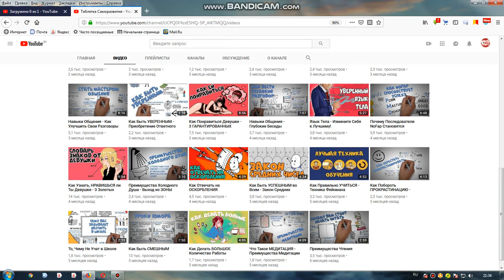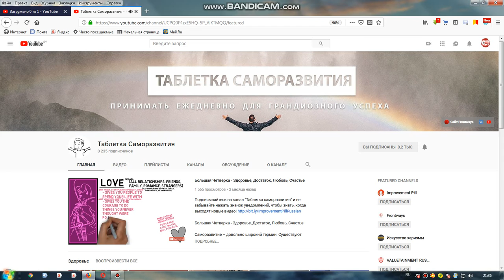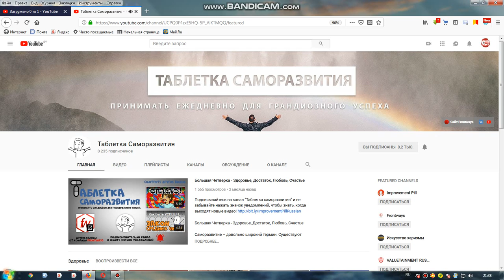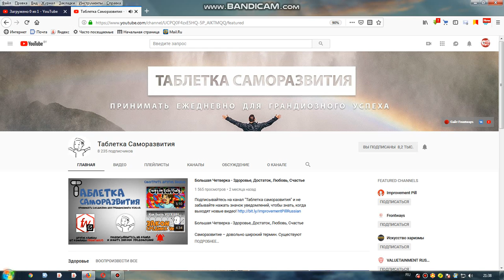КАНАЛ Таблетка Саморазвития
Большая Четверка - Здоровье, Достаток, Любовь, Счастье